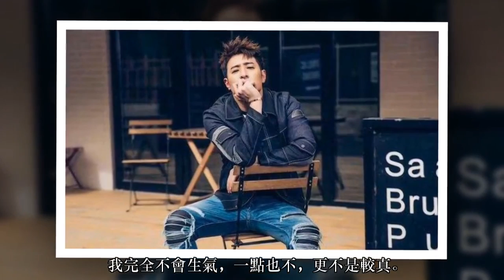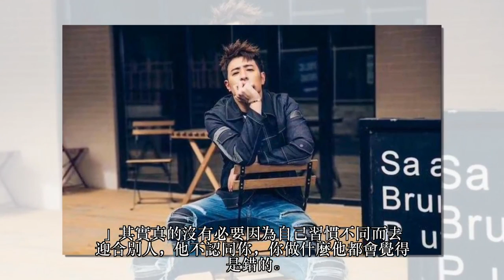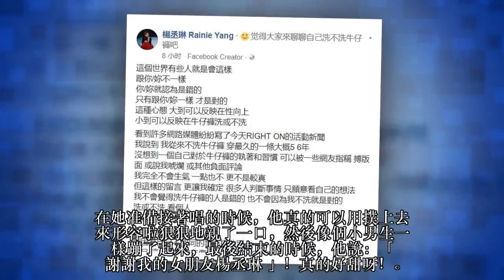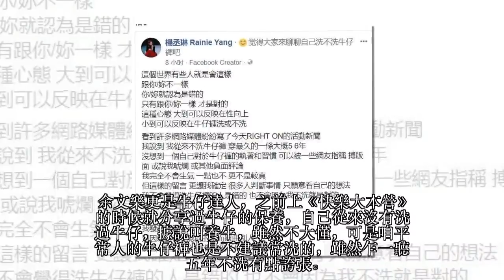楊丞琳5年不洗牛仔褲被噴惡心，這些明星一次都沒洗過褲子！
楊丞琳出席牛仔褲的品牌活動，分享自己的經歷，曾說自己5、6年都沒有洗過牛仔褲而被網友諷刺惡心，楊丞琳知道此事後，直接在臉書上回懟回去！